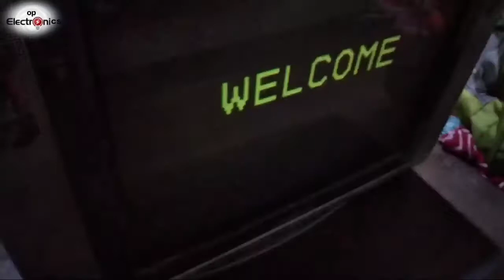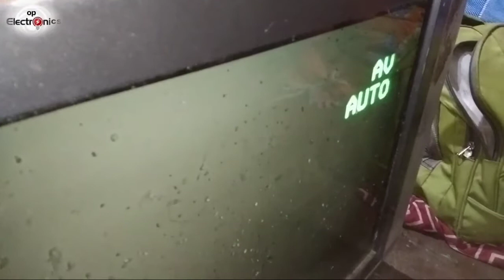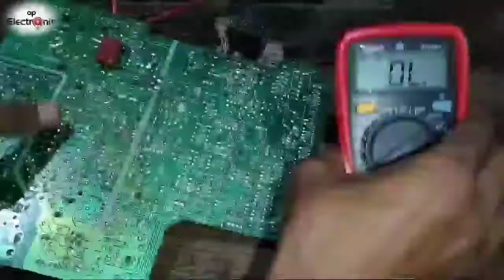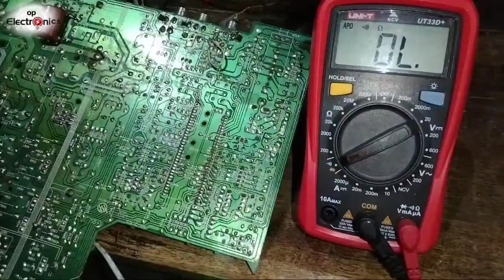China Tv Av Video Problem। Crt Tv Video Problem👍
China tv 21" Normal Pcb
Power 1802
Vertical Ic 78040
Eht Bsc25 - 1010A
Main Ic 8893CSCNG7F76
Sound Ic 2003

PROBLEM : Video Av Singnal

hii🤚